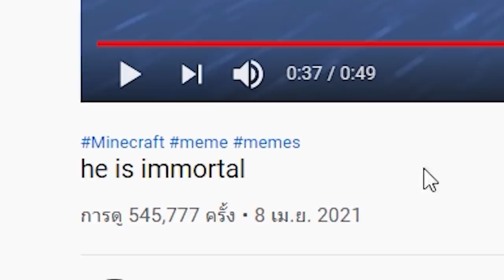ทดสอบคลิปดัง!!..สิ่งแปลกๆ ในมายคราฟ ที่ไม่เคยเห็น 🔥 [Minecraft เกรียน]